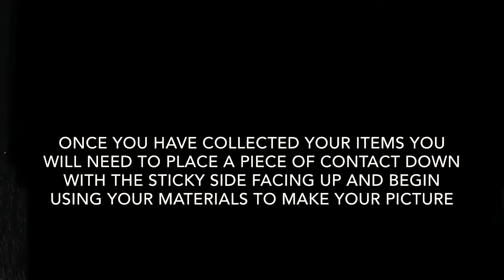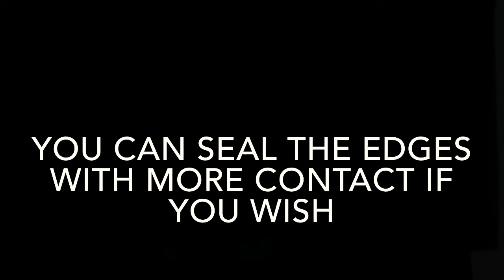An art activity with nature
Natural materials – preferably flat
Clear contact

Cut two pieces of contact paper – peel the paper off one and have the sticky side facing up
Start making your picture by placing the materials you found on the sticky side
When you have finished get your other piece of contact and peel the paper off
Place this second piece of contact on top  - Mum and Dad might need to help
Make sure you press it down carefully
You can use more contact to seal the edges as well if you would like

If you have more materials left you make like to do some colour sorting like Cosmina did.